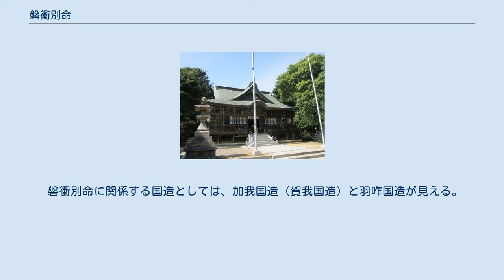磐衝別命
磐衝別命（いわつくわけのみこと、生没年不詳）は、記紀等に伝わる古代日本の皇族。
 第11代垂仁天皇の第十皇子である。
史書には事績に関する記載はない。
 表記は次のように文書によって異なる。
本項では表記を「磐衝別命」に統一して解説する。
 （名称は『日本書紀』初出を第一とし、括弧内に『古事記』ほかを記載） 第11代垂仁天皇と、山背大国不遅（山代大国之淵）の娘・綺戸辺（かむはたとべ、弟苅羽田刀弁）との間に生まれた第十皇子である。
同母妹には両道入姫命（ふたじいりひめのみこと、石衝毘売命：第14代仲哀天皇の母）がいる。
 子には石城別王（いわきわけ、石城別王/伊波智和希）、水歯郎媛（みずはのいらつめ：第12代景行天皇妃の五百野皇女の母）がいる。
 『上宮記』逸文（『釈日本紀』所収）には磐衝別命後裔の系譜の記載があり、五世孫・振媛は彦主人王に嫁ぎ、乎富等大公王（第26代継体天皇）を生んだという。
 『先代旧事本紀』「天皇本紀」では命を産んだ垂仁天皇の妃を丹波道主王の娘・真砥野媛（まとのひめ）とし、同母兄弟に祖別命（記紀では異母兄弟）があると異伝を記す。
また「国造本紀」では、四世孫として大兄彦君の名を伝える。
 関係略系図 『上宮記』逸文に基づく系図（抜粋） 磐衝別命墓（石川県羽咋市） 墓は、石川県羽咋市の羽咋神社境内にある磐衝別命墓（いわつくわけのみことのはか、位置）に治定されている。
宮内庁上の形式は円墳。
遺跡名は「羽咋御陵山古墳」など。
 命の墓に関して史書に記載はないが、大正6年（1917年）に宮内省（現・宮内庁）により公式墓に治定された。
古墳は全長約100メートルの前方後円墳と見られ、5世紀中頃の築造と考えられている。
 なお、墓には隣接して円墳（羽咋大谷塚古墳）があり、「磐城別王墓」として大正6年（1917年）に子の磐城別王の墓に治定されている。
 異説として水尾神社（滋賀県高島市）の社伝では、磐衝別命は猿田彦命の天成神道を学ぶために猿田彦命を祀る当地に来住したという。
 磐衝別命は当地で亡くなったため、その子・磐城別王は磐衝別命を三尾山に埋葬したとされる。
 境内裏手の山中には6世紀の群集墳（拝戸古墳群）が残っており、うち皇子塚は三尾君祖の墳墓であると伝える。
 磐衝別命について『古事記』では「三尾君の祖」、『日本書紀』では「羽咋君・三尾君の祖」として、羽咋氏・三尾氏が後裔氏族と記されている。
 磐衝別命に関係する国造としては、加我国造（賀我国造）と羽咋国造が見える。
 羽咋神社（石川県羽咋市） 水尾神社（滋賀県高島市） 注釈 原典 出典